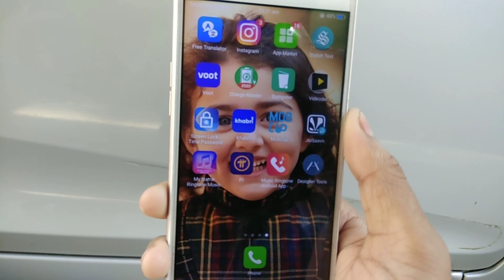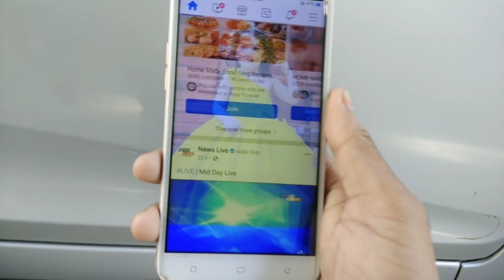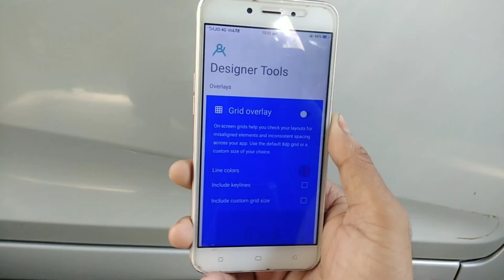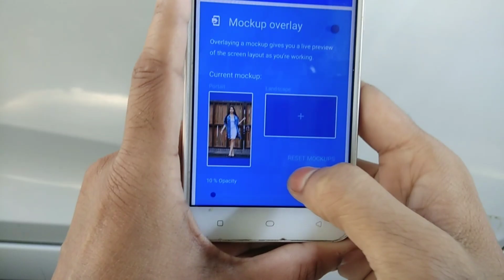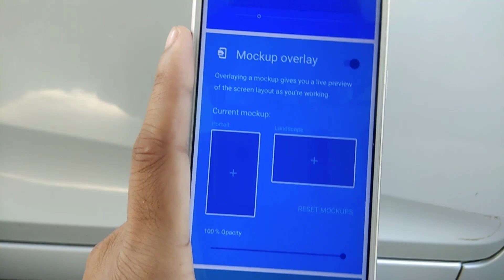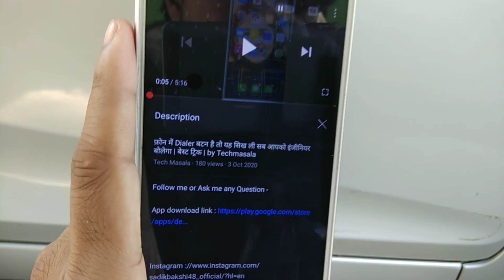Whatsapp, Facebook, Instagram, Messenger के HomeScreen में फ़ोटो कैसे लगाए | best app | Techmasala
Namaskar dosto. Techmasala Mai Aplogo ka swagaat hai . Es Video Mai Aplogo ko batayunnga ki Facebook , Whatsapp , Instagram , Messenger ke HomeScreen mai photo kaise lagaye . 100% Working trick . Dosto Video Ending Tak pura dekhna toh apko maalum hoga .

Whatsapp , Facebook , Instagram , Messenger ke HomeScreen mai photo kaise lagaye
how to add photo in whatsapp home screen
Facebook ke home screen pe apna photo kaise lagaye
how to add photo in facebook home screen
Facebook home screen par photo kaise lagaye
Instagram ke Home screen pe apna photo kaise lagaye
how to add photo  Instagram home screen
Instagram home screen par photo kaise lagaye
Messenger Home screen pe apna photo kaise lagaye
how to add photo Messenger Home screen
Messenger Home screen par photo kaise lagaye